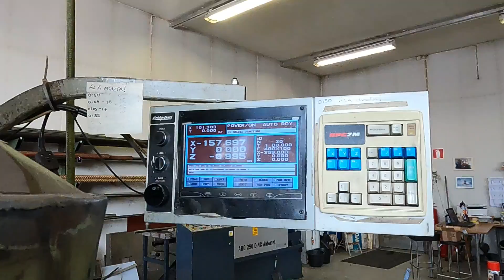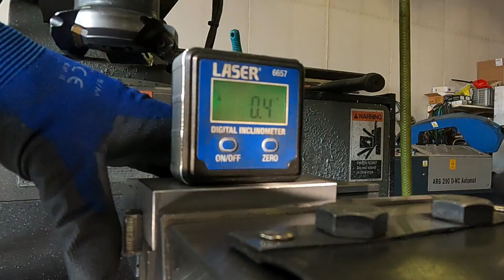Jyrsinhommia Telasavotan välissä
Telasavotta jatkuu edelleen. Välissä tosin teen joitakin isoimpien asiakkaiden hommia, kuten tämäkin.